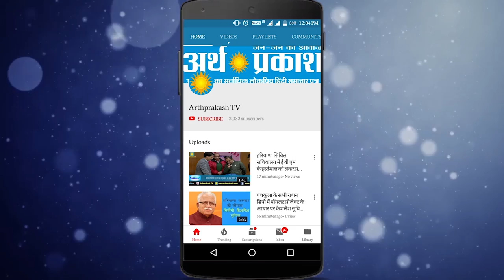550वें प्रकाशपर्व पर हरियाणा की ये सांसद सुरीली आवाज़ में गुरुबाणी गाती नज़र आई देखें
हरियाणा की ये सांसद 550वें प्रकाशपर्व पर सुरीली आवाज़ में गुरुबाणी गाती हुई नज़र आई देखें